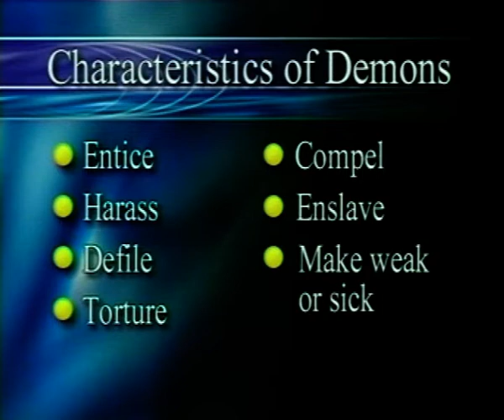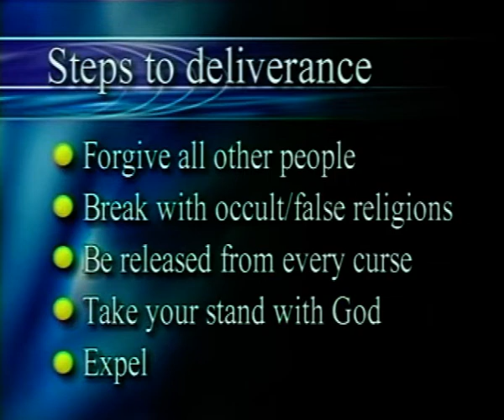Война на Земле. №3 «Надежное основание» 4431_3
В этом выпуске пастор Дерек Принс заканчивает говорить о духовной войне на Земле.

В духовной войне на Земле мы имеем дело с демонами.
Демоны изводят. Их также называют нечистыми. Они заставляют вас чувствовать себя нечистыми. Они наполняют ваш разум грязными мыслями, эмоциями и отношением.

Например, вы собрались почитать библию и помолиться. Все, что атакует вас в этот момент – это скорее всего демон. Вы никогда не чувствуете себя по-настоящему чистыми. Вы можете петь о крови Иисуса, но внутри вас есть что-то, что не реагирует на это. Демоны оскверняют, также они мучают.